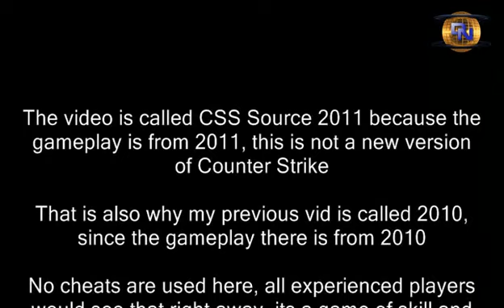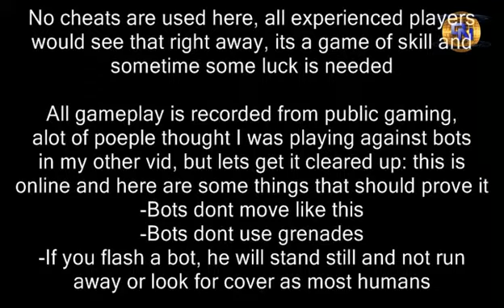Counter Strike Source 2011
Gameplay from another year with CSS:)